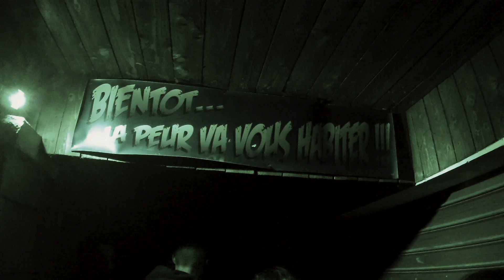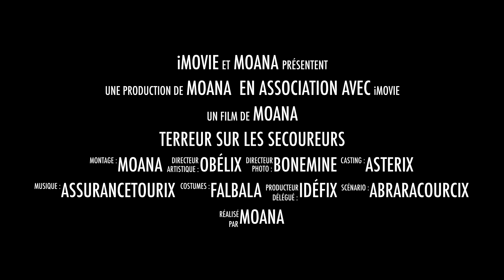PARC ASTERIX HALLOWEEN 2015